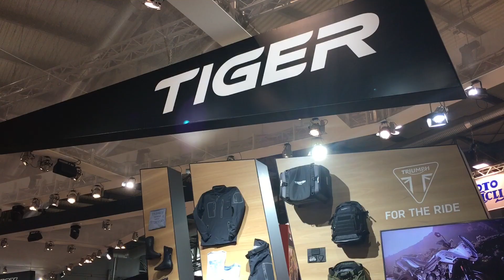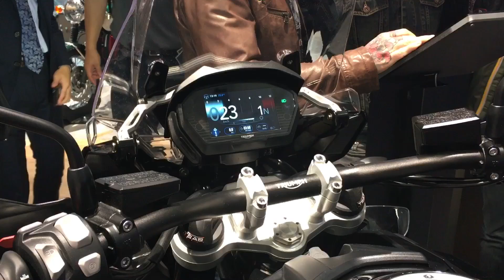Triumph Tiger 1200